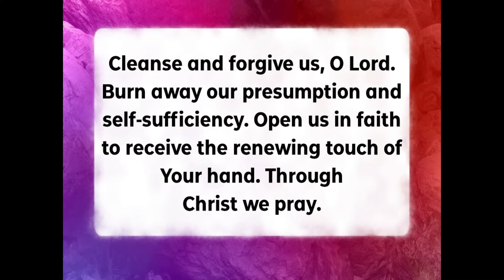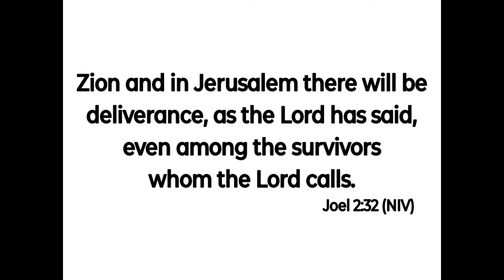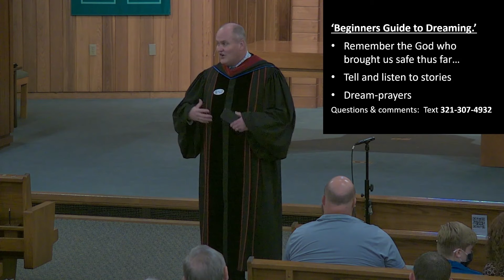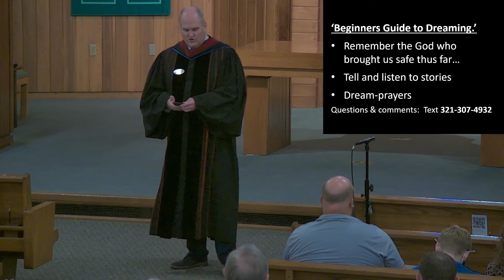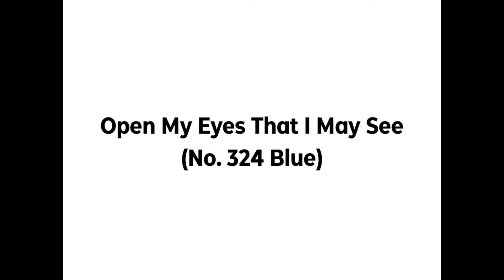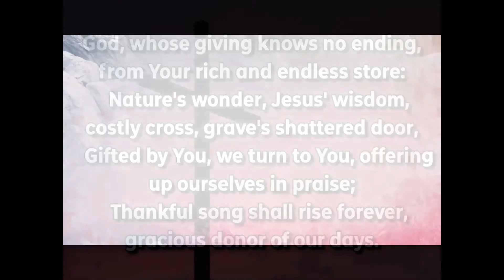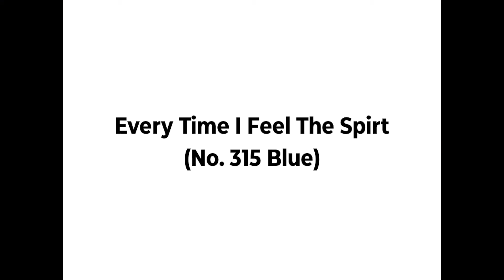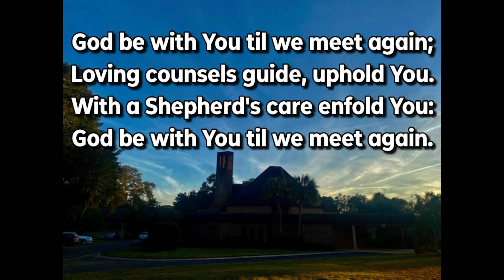October 24th Full Service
This is a full service that was live-streamed to Facebook and is now uploaded here for your viewing pleasure
Pastor: Craig Sumey
Choir Director: Jeremy Morada
Organist: Diane Flagler
Speaker: Hutch Justice
Audio/Video: Travis Nornhold
Editor: Travis Nornhold
Slides Prepared by: Travis Nornhold & Craig Sumey